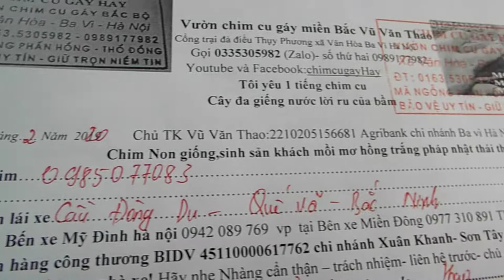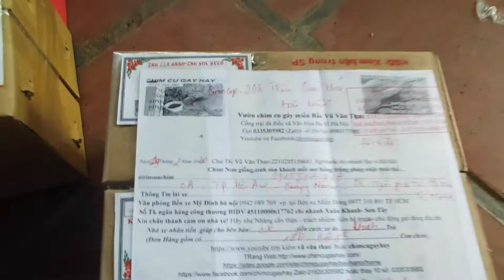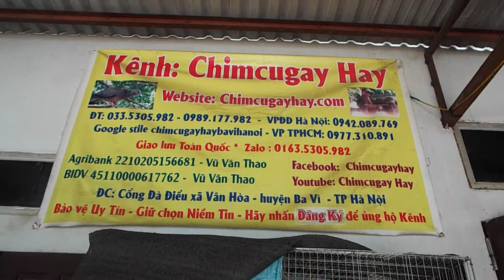cách đóng để gửi chuột lang đi xa an toàn 0335305982